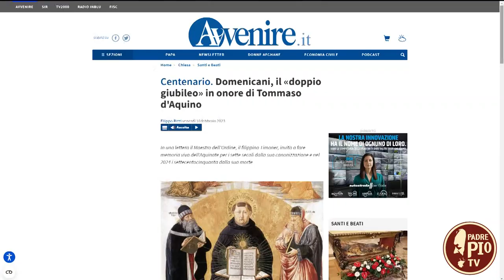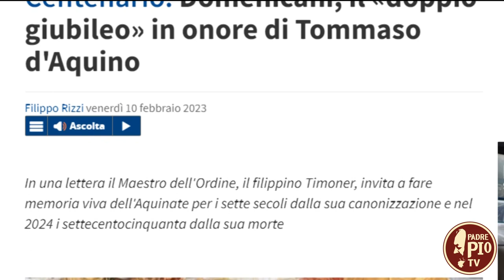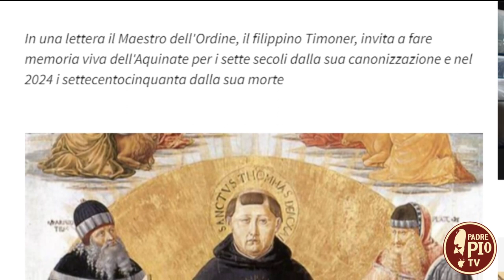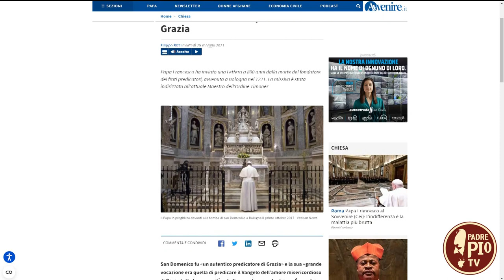San Tommaso e San Domenico: la santità al servizio della Parola